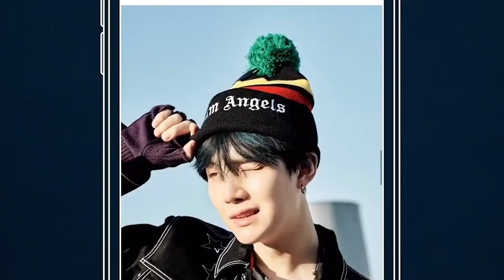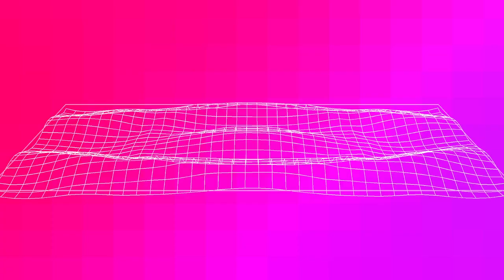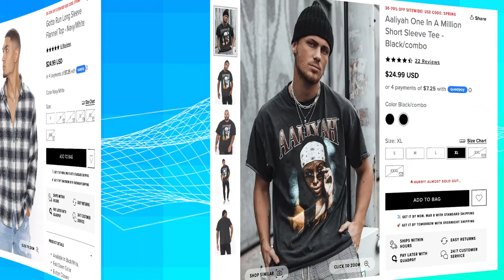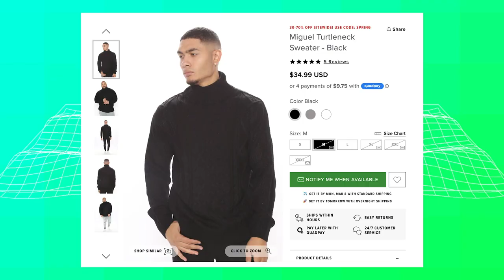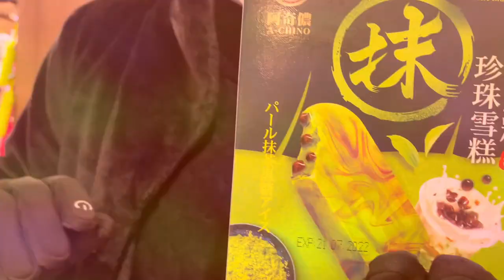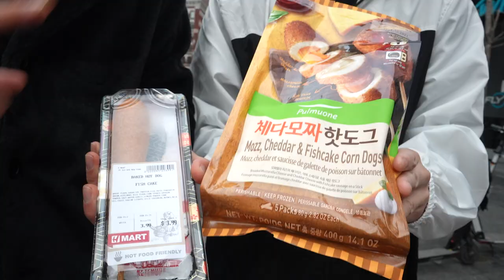Rare Korean K-POP H-MART Snacks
Which outfit was the best? Which snack do you need to try?

OUTFIT 1
Windbreaker sz. XL

OUTFIT 2
Cole Long Fur Coat BLACK $68.99 M

OUTFIT 3
Long sleeve sz L $24.99
Aaliayh tee SHirt sz. XL

FOLLOW THE FUNG BROS.

CAMERA //
EDITOR //